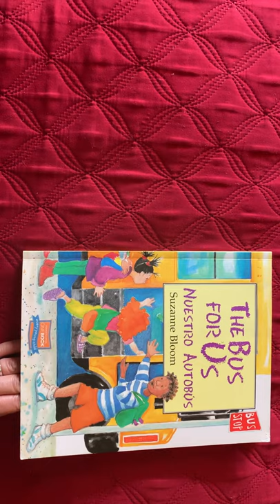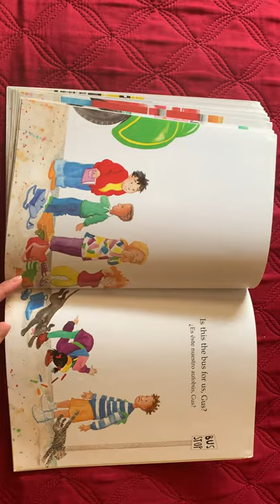The Bus for Us by Suzanne Bloom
Today we read The Bus for Us in both English and Spanish.